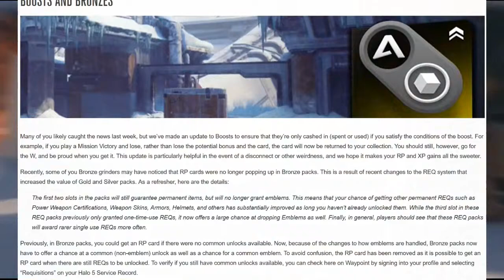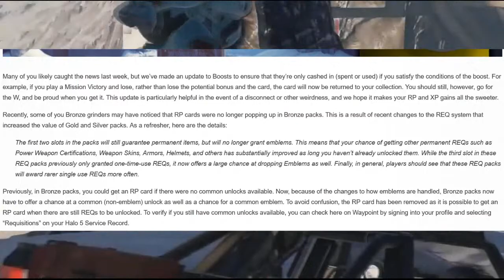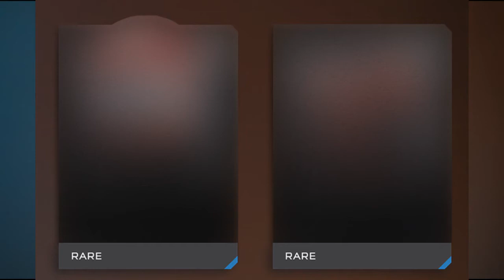SMALLEST UPDATE, Needler Warthog! Hog Wild Req Preview!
DividableHalo
INFO► Hog Wild Content Update, Rocket Tiger Hog, Sword Needler Warthog.